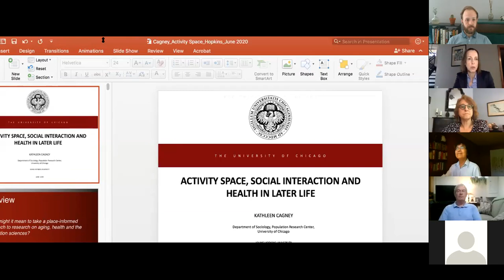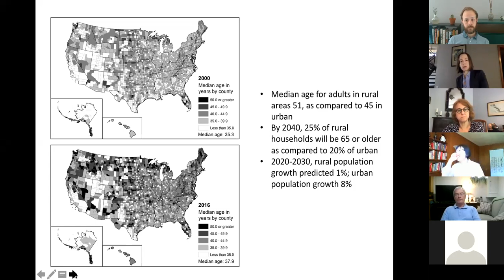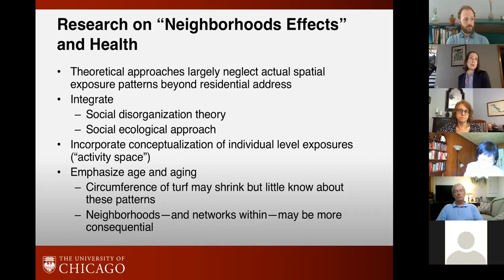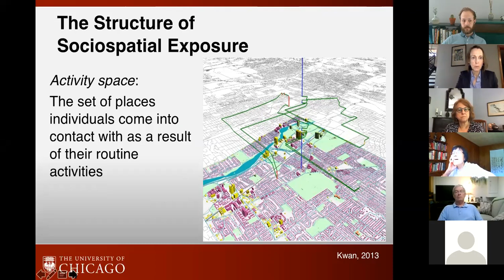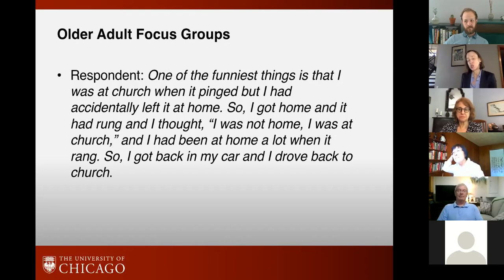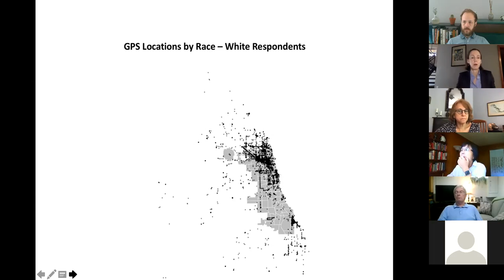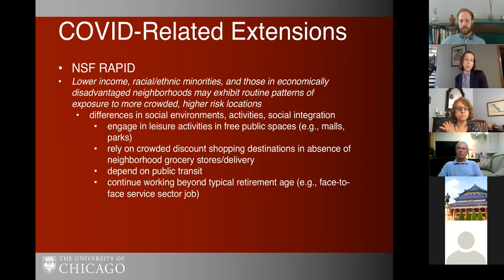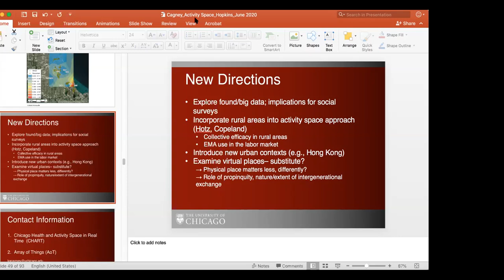Activity Space, Social Interaction and Health in Later Life with Kathleen Cagney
Kathleen Cagney, Professor of Sociology and Director of the Population Research Center at the University of Chicago, discusses the Chicago Health and Activity Space in Real Time (CHART) study on a webinar on June 8th at 12pm EST. The CHART study uses new technology to address fundamental questions in urban sociology and in life course studies of older adult health. CHART employs innovative smartphone-based methods for the identification of older adults’ activity spaces (i.e., locations of routine activities in daily life). Analyses of 450 adults from ten Chicago neighborhoods who carried smartphones for GPS tracking and ecological momentary assessments (i.e., short phone-based surveys) assess how the span, characteristics, and experiences of activity spaces vary across socioeconomic status and racial/ethnic groups. These data are then linked to Chicago-based sensor data, Array of Things, that characterize factors such as air quality. A central goal of this research program is to describe the social and spatial environments in which older adults spend their time and how activity space influences social connectedness and health, and may be an unexplored source of inequalities in health. Application of this approach to assessing COVID-19 vulnerability will be described.